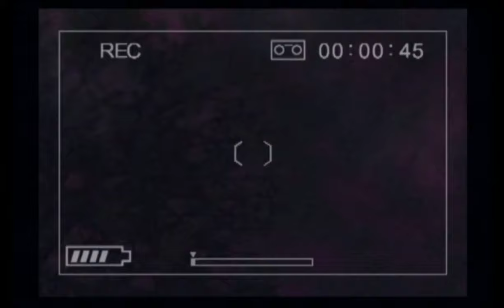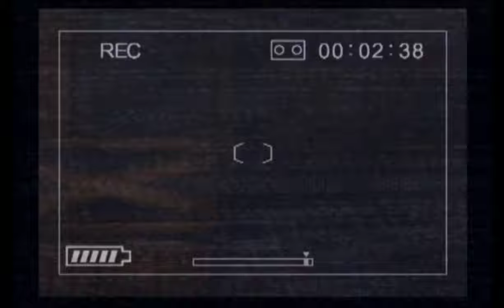Miru #3 |【michigan】Michigan: Report from Hell ~ Cinematic Opening [PS2]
PS2時代の隠された傑作